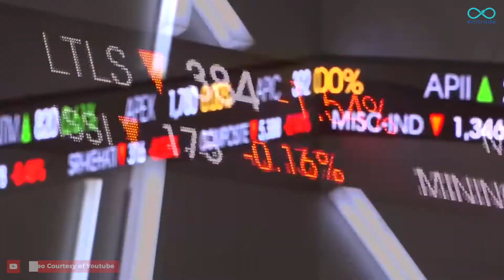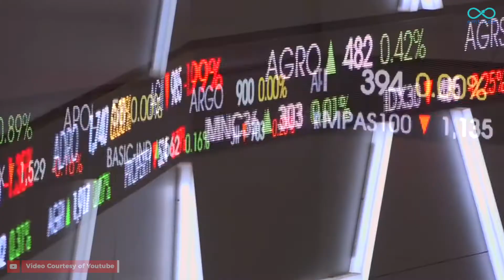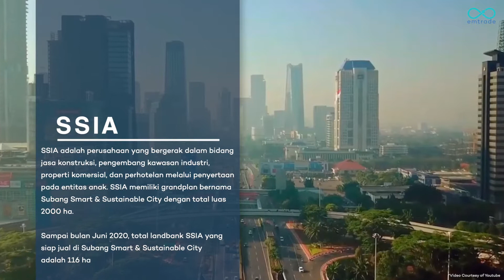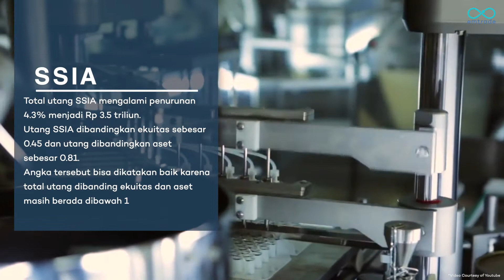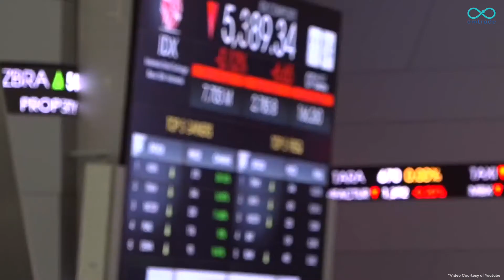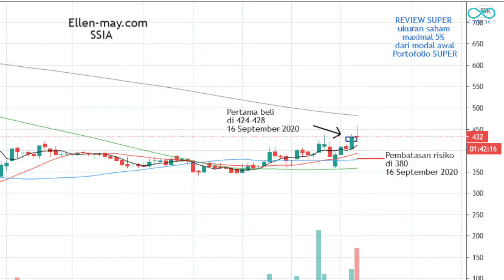BEST vs SSIA vs DMAS. Bagaimana Prospeknya?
Peluang bagi perusahaan properti yang bergerak di bidang lahan industri seperti BEST, SSIA, dan DMAS. Lalu bagaimana prospek ketiga saham tersebut?

Simak jawaban selengkapnya di video Stock Snap pada "Bagaimana Kinerja BBCA Keseluruhan di Semester-I dan Bagaimana Peluangnya?" di Youtube Channel EMtrade